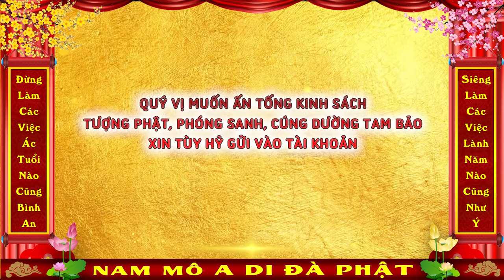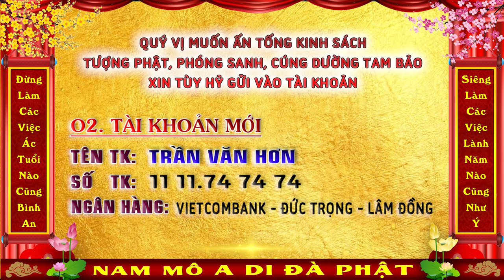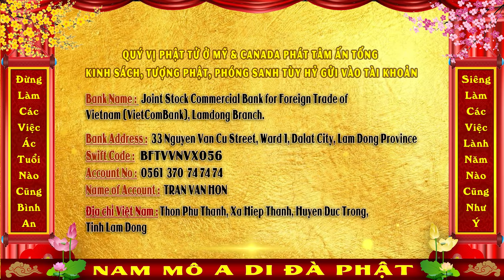Lễ Phóng Sanh Đầu Năm Cầu Quốc Thái Dân An- MÙNG 4 TẾT Năm Nhâm Dần 2022